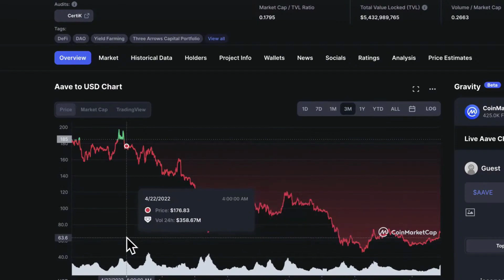AAVE Governance Proposes a New Stablecoin (Can Aave Compete on a Large Scale?)